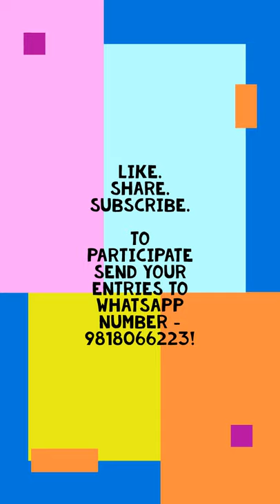Contestant #1 | Abid Hussain (9 years) from Confluence World School (Class 3rd)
Here is a chance to show your talent in this Poetry & Recitation Competition held by ARTISTRY FOR KIDS and win lots of exciting prizes! 🥳🤩
Artistry For Kids is a Youtube Channel that showcases talent of children from the age of 4 to 16 years.

ALL YOU HAVE TO DO is send a video of your child reciting any poem or narrating any story in English/Hindi to our Whatsapp number - !

Your ward name
Age
Class
School name
Location
Entries for this summer competition will be accepted till 25th June 2020 and the winner will be announced on 3rd July 2020.  Send your entries right away!